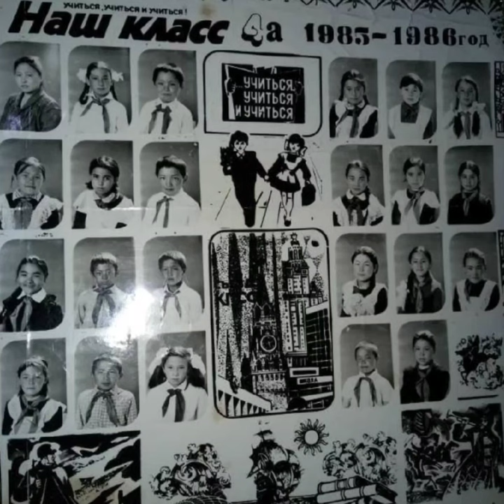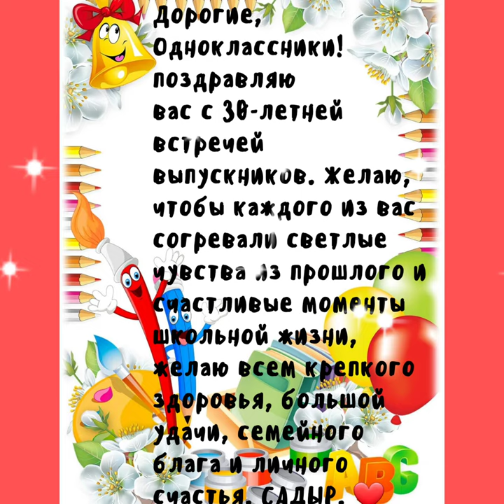АЙДАРКЕН. ХАЙДАРКАНЦЫ. МЫ ИЗ СССР-ВСПОМНИТЬ ЛУЧШЕЕ.ВСТРЕЧА ВЫПУСКНИКОВ. (Г.ХАЙДАРКАН. )⚘️⚘️⚘️